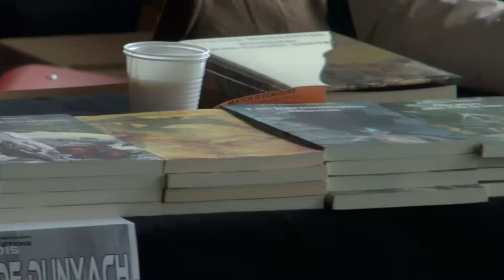Nice Fictions - Rencontres de l'Imaginaire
Nice Fictions, c'est chaque année, début juin, trois jours de rencontres, d’animations, de conférences et d’émotions.

Le festival est accueilli sur le campus universitaire de Saint-Jean-d’Angély (Nice) en partenariat avec Université Côte d'Azur, le CROUS, la Bibliothèque Universitaire, le tissu associatif local et avec le soutien de la Ville de Nice.

L’entrée, gratuite, est vivement recommandée à tou.tes, enfants, familles, érudit.es et curieux.ses, vénérables et chenapans, avec des tables rondes et des conférences, sur maints sujets passionnants, rappelant à quel point l’Imaginaire se mêle aux enjeux du présent et les éclaire (écologie urbaine, féminisme, pédagogie…), mais également des rencontres avec les auteurices, des expositions d’illustrations, des dioramas et figurines, des contes pour les petits et les grands, des tournois, des matchs d’écriture, des dédicaces, des projections de films et bien d’autres surprises encore, comme la soirée Saturday Gaming Night où les festivaliers peuvent jouer jusqu’à l’aube, visiter d’autres mondes, lancer des dés et des idées, rêver au-delà du réel et revenir les yeux pleins d’étoiles.

Des jeux aux livres, du cinéma aux bandes dessinées, les festivalier.es viendront se promener sur des rivages de papier et de pixels, sentir l’écume de l’inspiration, les caresser et bâtir des châteaux de sable et d’idées avec les auteurices et les artistes invité.es.

Nice Fictions est une occasion originale et unique dans le Sud de la France d'installer définitivement la ville de Nice comme capitale de l'Imaginaire et du fantastique, ville de culture et de tous les arts.